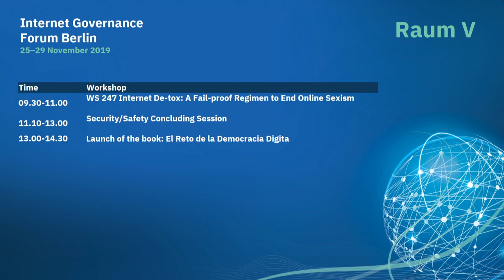IGF 2019 - Day 4 - Raum V - Launch of the Book: El Reto de la Democracia Digita